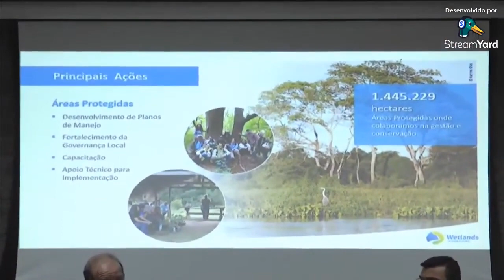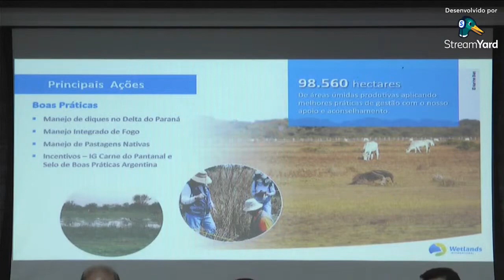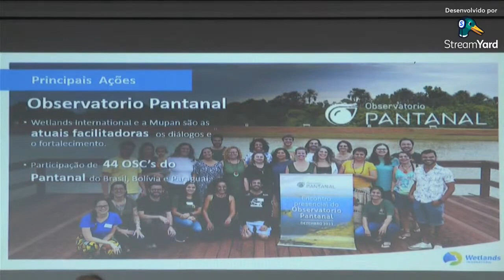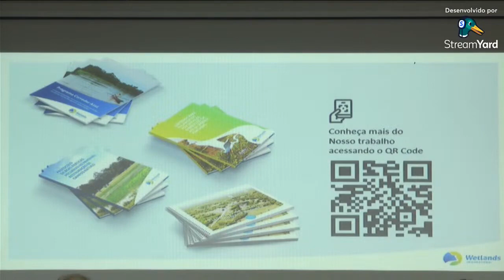Seminário: Oportunidades para a conservação de Áreas Úmidas estratégicas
Nos dias 14 e 15 de novembro, a Wetlands International Brasil integrou a programação do Seminário Áreas Úmidas do Triângulo Mineiro na Universidade Federal de Uberlândia (Campus Santa Mônica)! O evento reuniu vozes da sociedade civil, setor privado e poder público, todos dedicados a debater estratégias e ações para a conservação e restauração de áreas úmidas.

Julio Fernandes, nosso Gestor de Projetos, trouxe os resultados das ações no Pantanal brasileiro, através do Programa Corredor Azul, programa que visa proteger a saúde e a conectividade do sistema de áreas úmidas Paraná-Paraguai.

Um diálogo essencial que faz parte da trajetória da Wetlands International ao longo dos mais de 80 anos de história, sempre fortalecendo e apoiando iniciativas de debate que reúnem diferentes atores e setores para a conservação, uso sustentável e restauração de Áreas Úmidas.